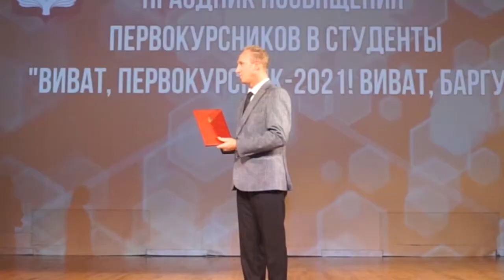Барановичи день за днем. 03.09.21.